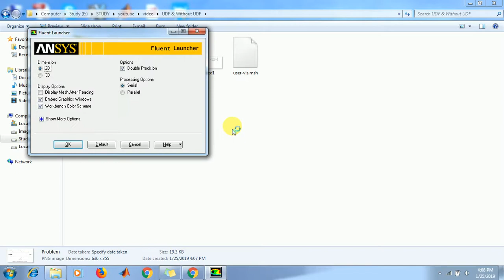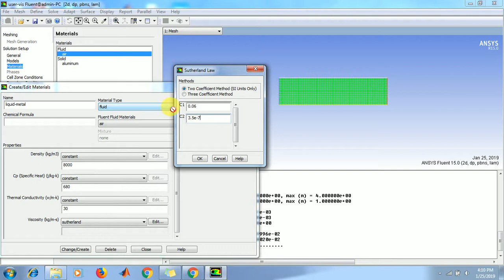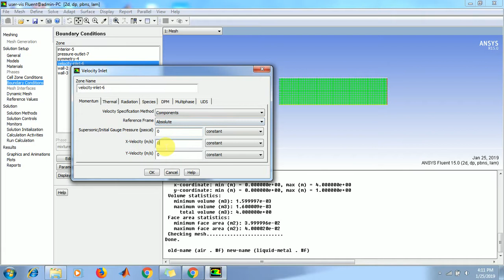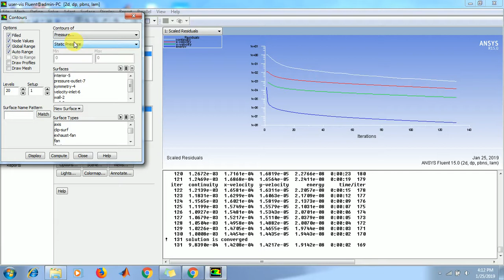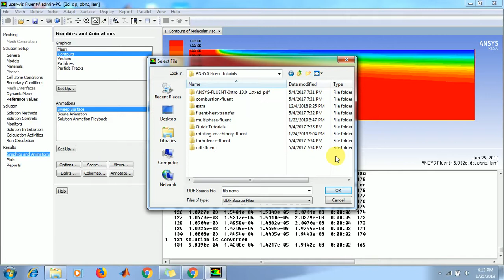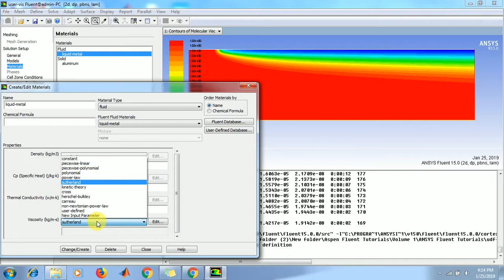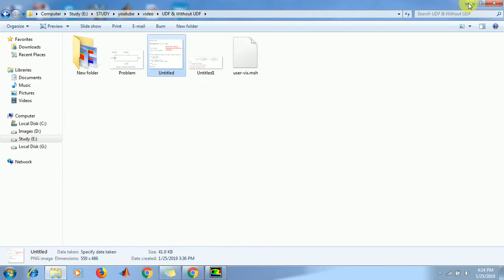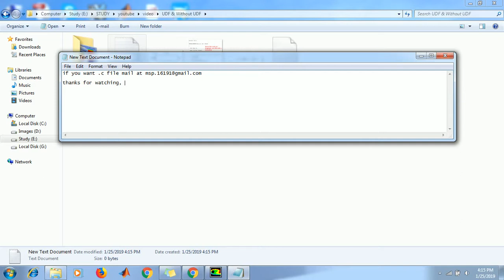Sutherland Law Vs UDF Comparison | Metal Flow Through 2D Channel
This tutorial examines the flow of liquid metal through a two dimensional channel. The viscosity of the liquid metal is modeled as a function of the temperature using Sutherland law &  User Defined
Function (UDF).